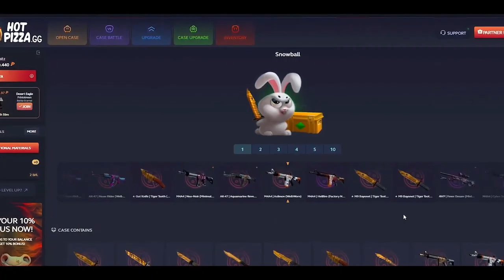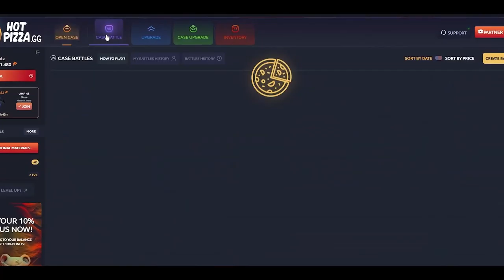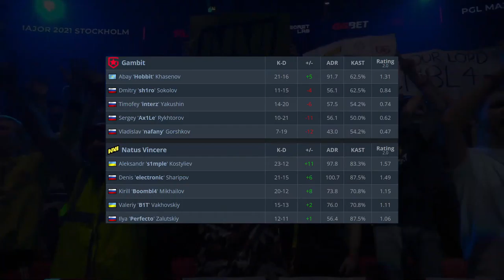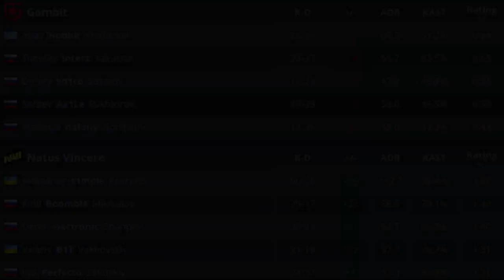CS:GO | NaVi vs Gambit | PGL Major Stockholm | HighLihgts | s1mpl perfecto mvp bit•